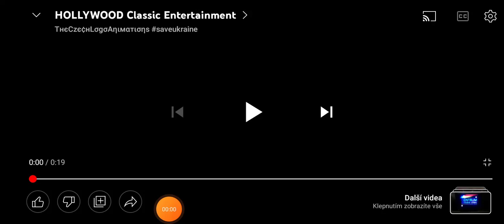Hollywood classic entertainment anlosa prouction vapet production ceská televize saga dvd production